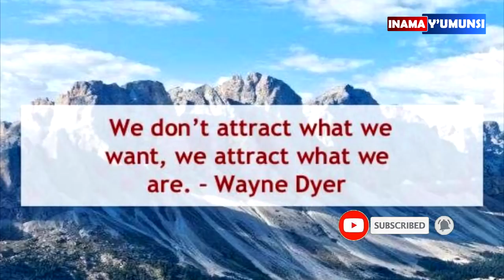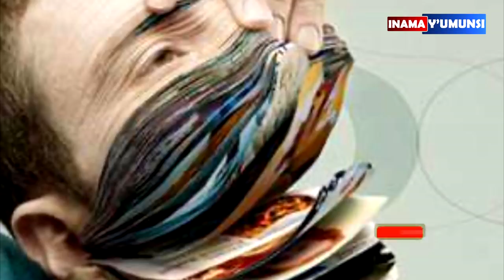Inama y'umunsi:Sinarinkijijwe narishushanyaga/numvaga umugore muzima nzamukura mu rusengero ariko,,,